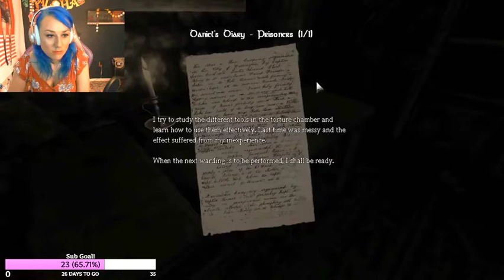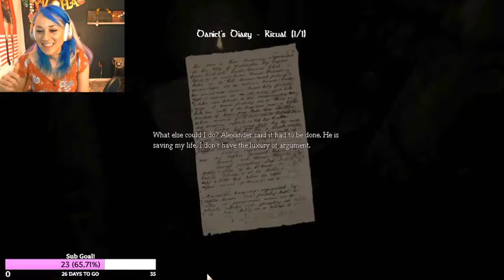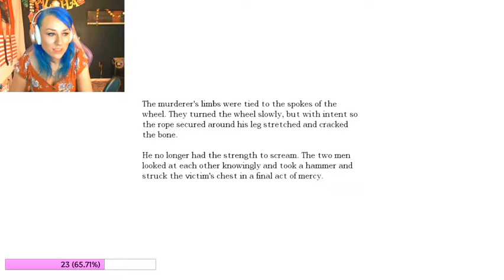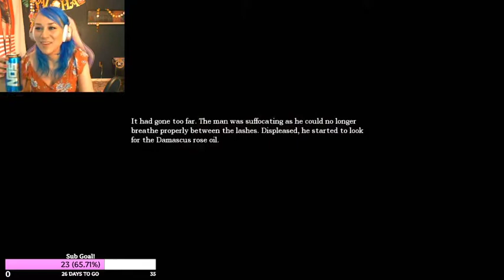Amnesia The last Chapter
I really enjoyed this game I just wish it didn't make me so sick.